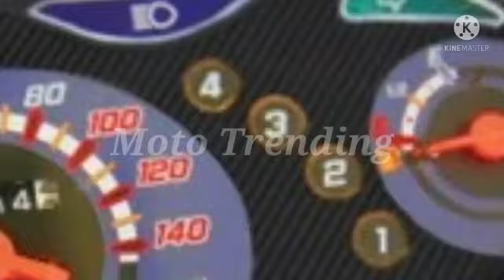SYM BONUS 110SR EURO 3 ENGINE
NEW BONUS SERIES